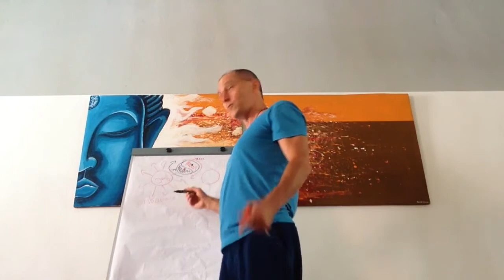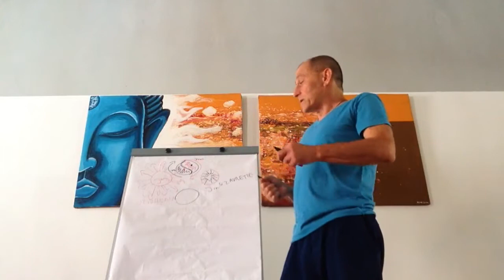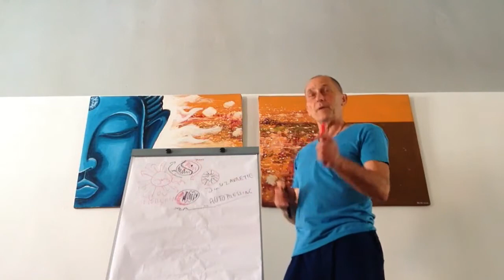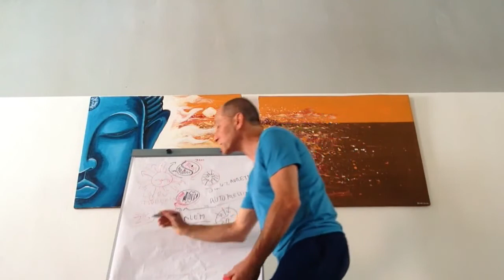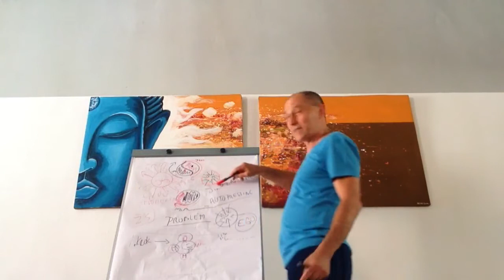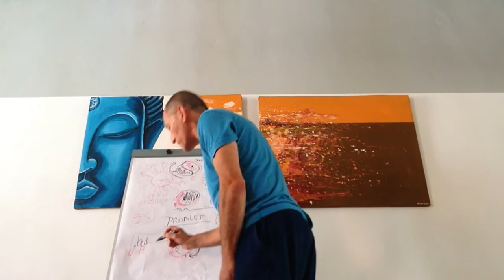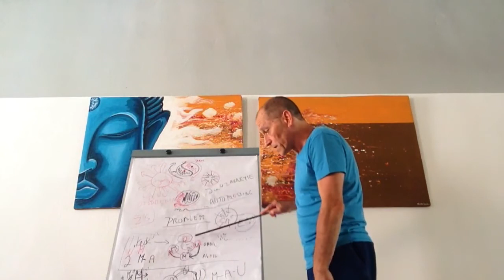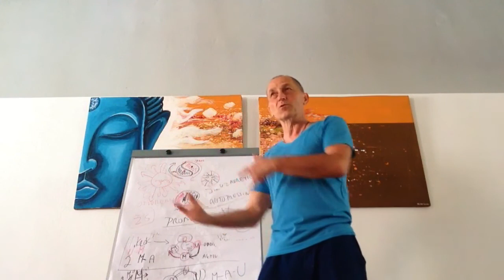Jang - jin princípy pre zdravie a rovnováhu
Čo je otvorenie jang a uzavretie jin. Čo je potrebné vedieť o dvoch protikladných vlastnostiach živého organizmu a živej prírody?
Všetky procesy odohrávajúce sa v makro a mikrokozme podliehajú zákonu striedania  procesu rozšírenia a zúženia.
Zdravie je zachované pokiaľ sa tieto procesy rovnomerne  striedajú.
Čo robiť ak začína ich stagnácia?
Čo je stav a v ktorom stave začínajú problémy?
Ako riešiť jednostrannosť a deficit funkcie?
Princípy sú univerzálne pre všetky druhy terapie.
Obchádzanie ktorého momentu energetiky jangu a jinu zastavuje výsledky? Ako si objednávame patológie a ako si objedanať harmóniu?